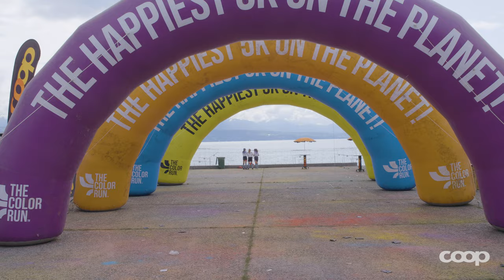The Color Run Lausanne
Das Content House ist die Inhouse-Agentur der Coop-Gruppe für crossmediale Kommunikation. Wir sind Profis im Realisieren von Kurzvideos, Schulungs- und Informationsvideos, Eventreportagen sowie umfangreiche Filmproduktionen für interne und externe Kommunikation.